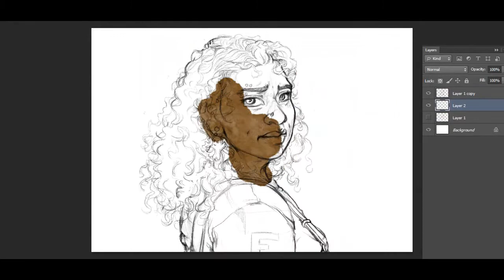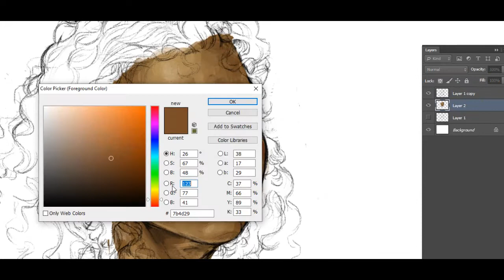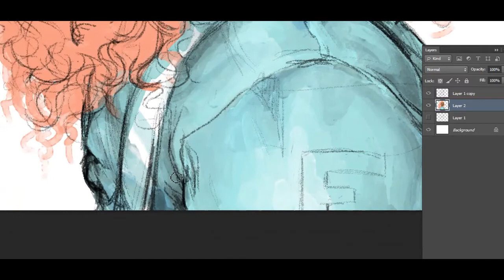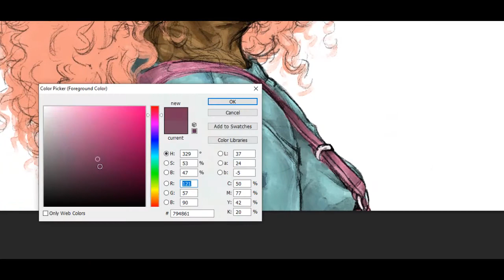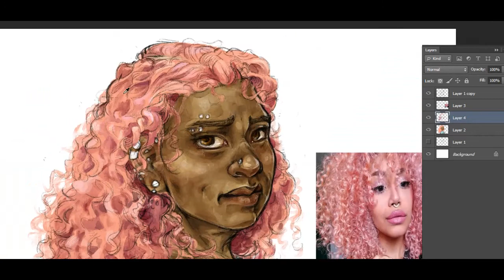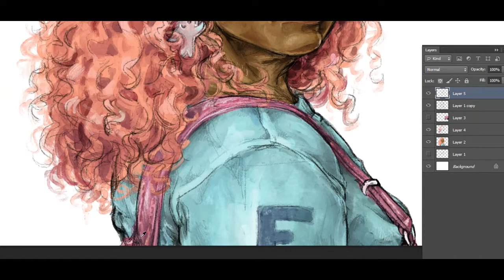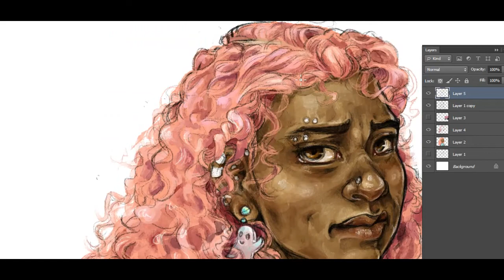Georgie Barker painting process (2 hours 15, 20x speed)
Brushes used:
Swab Caress (for the majority of the colour)
Tea Keel (for lines, shading and highlighting)
Sip Dream (for the background)